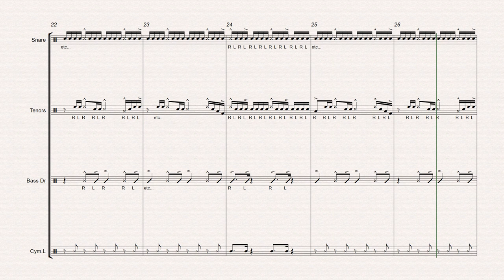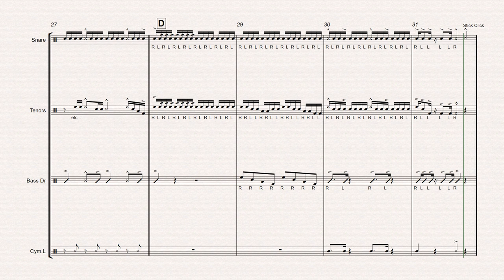Warthog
Warthog was one of the first cadences released on the original website. It has since become a very popular cadence and has been performed in various locations all over the world; including Germany, Malaysia, and Peru just to name a few. This cadence combines simplicity with fun and will be an instant crowd favorite for any marching percussion performance.

Recommended Instrumentation:
2+ Marching Snare Drums
1+ Marching Multi Tenor Drum - 4 Drums
4+ Marching Bass Drums
1+ Crash Cymbals